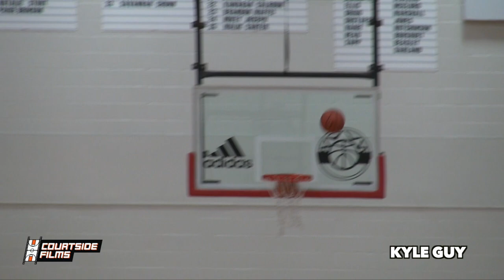The Kyle Guy Summer Mixtape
/ Follow @CourtsideFilms on Twitter & IG / NCAA Certified Scouting Service